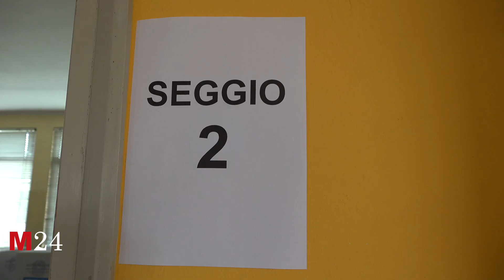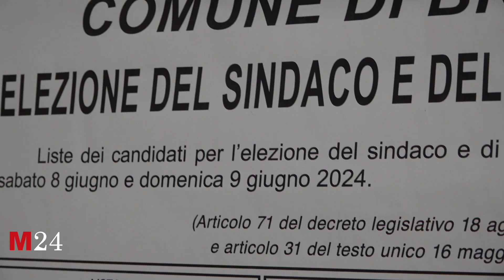Elezioni amministrative 2024 in provincia di Varese - numeri e curiosità